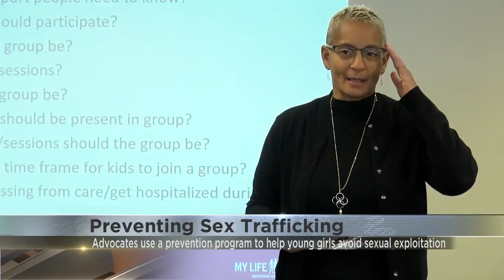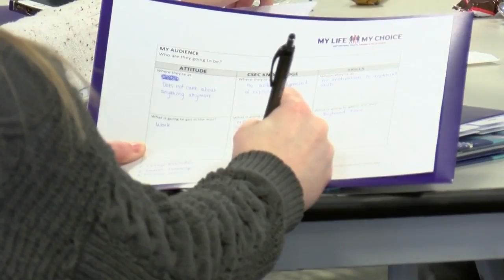Preventing Sex Trafficking